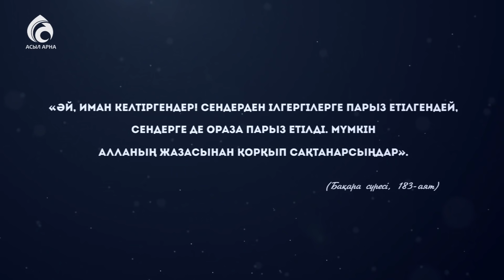Оразаны салмақ тастау үшін емес, сауап жинау үшін ұста / Ораза туралы ролик